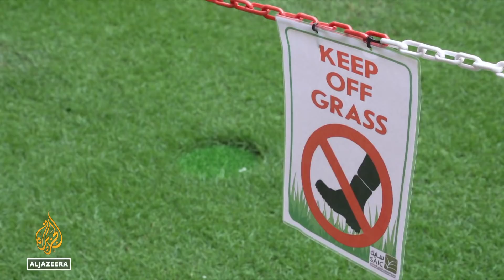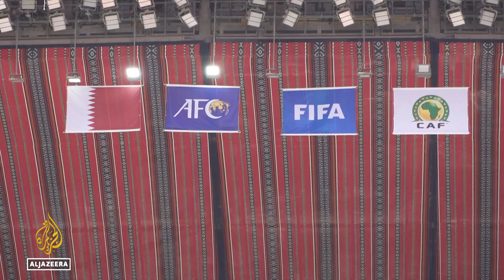World Cup 2022: Qatar’s stadium cooling technology set to provide pleasant experience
When Qatar was awarded the 2022 World Cup, it promised air-conditioned stadiums to keep players and fans cool.
In the decade since, sustainability and climate change have become hot topics.
In 2010, the Supreme Committee for Delivery & Legacy began collaborating with Qatar University (QU) to design and implement innovative cooling systems for its FIFA World Cup stadiums.
The visionary behind the technology was Saud Abdul-Aziz Abdul Ghani, professor of mechanical engineering at QU.
Abdul Ghani, nicknamed "Dr Cool", was already working on technology to balance the demands of the environment and the comfort of international fans.

Al Jazeera’s Joanna Gasiorowska went to meet Dr Cool at Doha's Al-Bayt Stadium.